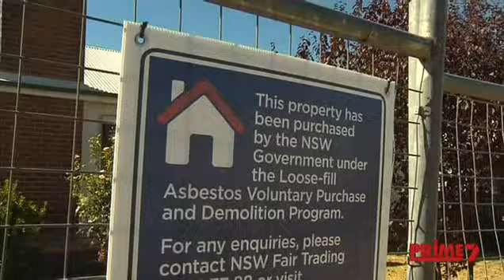Loose-fill asbestos program to be offered in Tamworth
The NSW Government has strengthened the Loose-fill Asbestos Insulation Program to support more residents across the state. Free tests are now being offered in the Tamworth Regional Council area after a property was found to contain loose-fill asbestos.